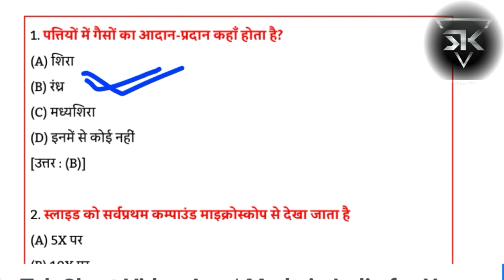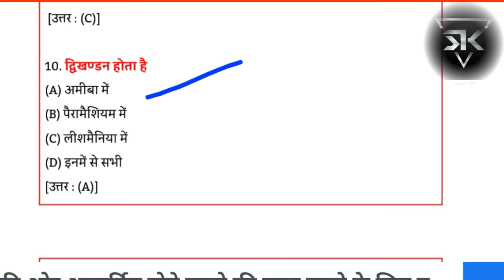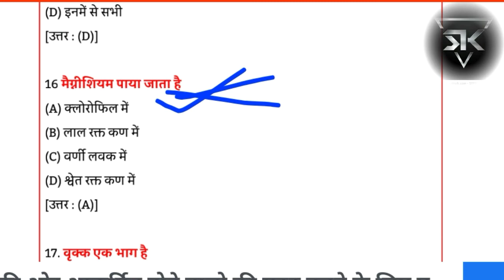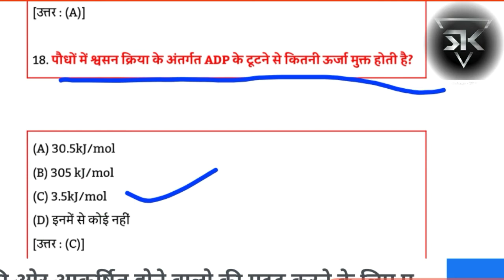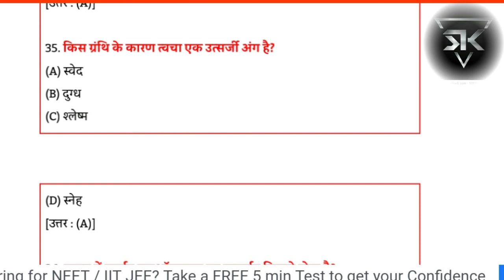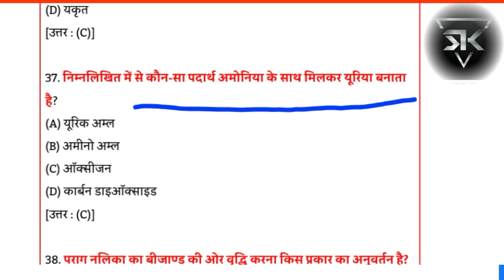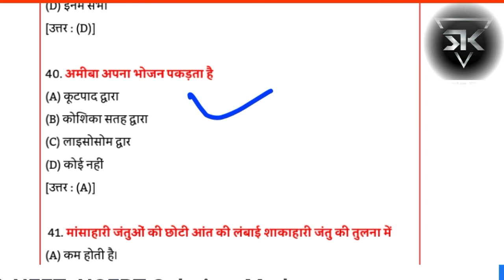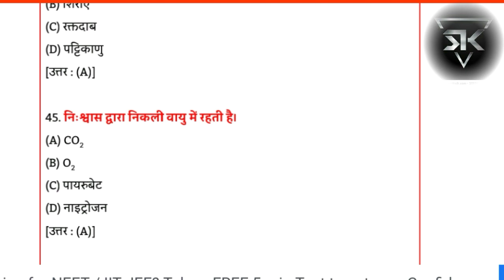Class 10th Biology Top VVI Objective question 2022|| [class 10 th biology vvi objectives ]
So guyz iss channel pat aplogo ko class 10th ke  all subject ka vvi objectives and subjective .ke all important question ko solve kiya jata hei,Ek dam puri details me,

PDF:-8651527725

धन्यवाद :
your perish:-
class 10th biology ka objective
class 10  ka bio objective2022
class 10th biology objective
class 10  biology objective
class 10th biology ka objective question
class 10 biology ka objective question 2022
class 10th biological objective question
Biology class 10th objective,b biological 10th objective
bilogy vvi objective,class 10 vvi
objectives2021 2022class 10th Biography objective 2022
class 10th objective 2021
class 10th biology top 45 objective